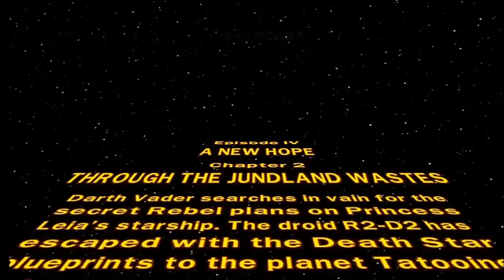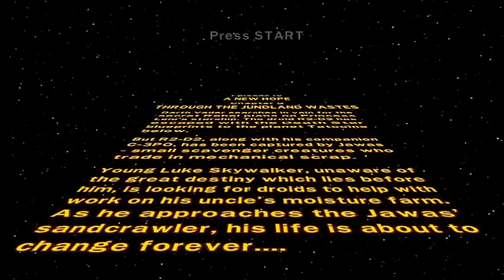Lego Star Wars Complete Saga Co-op Mode - Episode 4, Chapter 2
This is something a little different for you. I'm playing some Lego Star Wars and I'm also playing local co-op with my lovely HelterSeltzer :D

Machinima Partner ✔
Machinima Director ✔
Featured tutorial in AC Revelations Uplay section ✔

And I Livestream too!

Recorded using the Hauppauge HD-PVR.